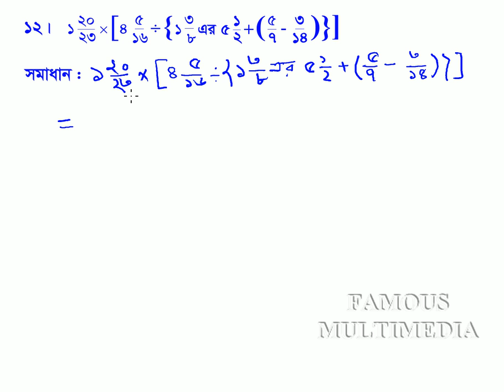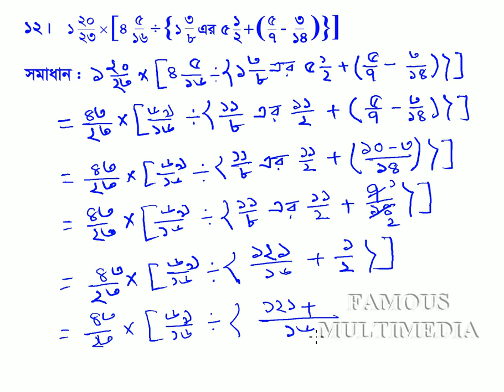Class_VI_Math_Chapter_1.5_Math_12